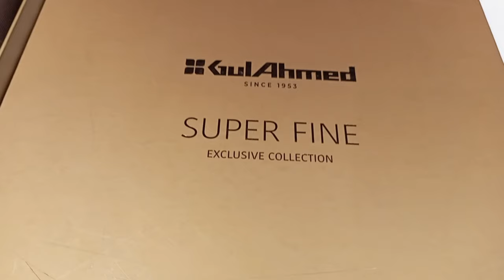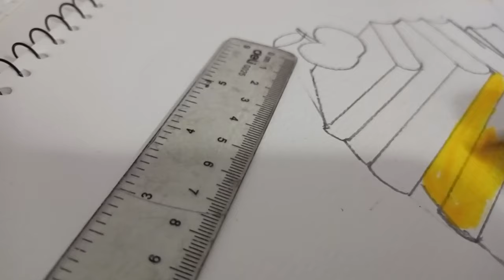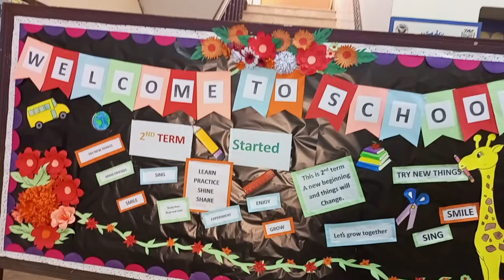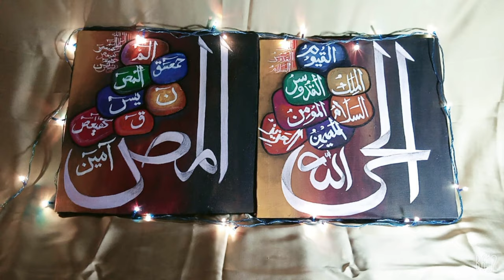notice board Ideas || The great outdoors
In this video I shared notice board idea and my art work. 50%sale on Gul Ahmed by Ideas men collection.